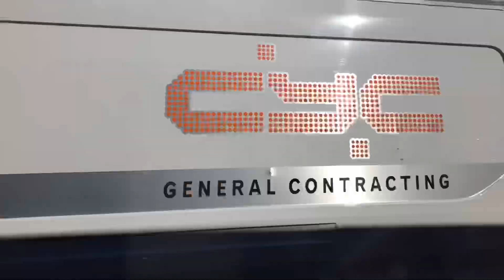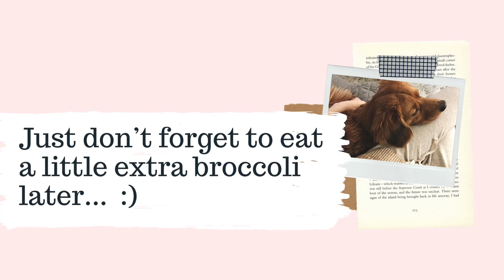TRAVEL WITH ME TO A TANGO MARATHON- Ann Arbor Tango Weekend | Dagny Arizona Miller | Travel VLOG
Here is the Ann Arbor Tango Weekend through my eyes! A big thank you to Lixin, Stella, and the Michigan Argentine Tango Club for hosting an amazing event!

Tango Timestamps
1:16 Saturday Afternoon music and dance session
6:25 Sunday Afternoon dancing

💬 Let’s connect! 💬